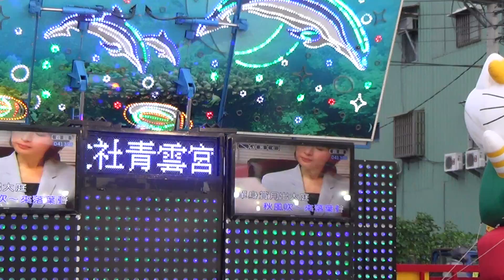楊宏榮 拍照大社青雲宮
說明 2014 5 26 小楊桃拍照大社青雲宮

錄影團隊：龍宮工作室